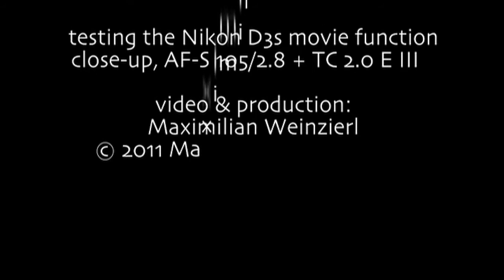Hamster´s wake up - Nikon D3s Macro Movie-Experience at 800 ASA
Hamster wakes up. Goldhamster in nest sleeping sleeps place bed. sample My third NIKON D3s Movie-Experience, close up at available light, 800 ASA, Nikon D3s and Nikkor Mikro AF-S 105/.20 VR and TC 2.0 E III. test testing the movie feature maximilian weinzierl music Kevin MacLeod